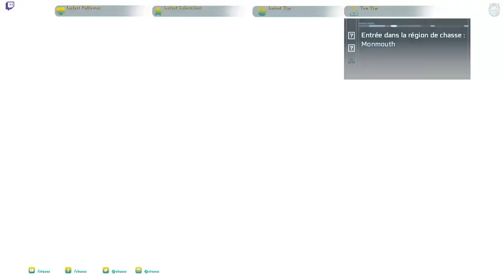Assassin's Creed III - 68